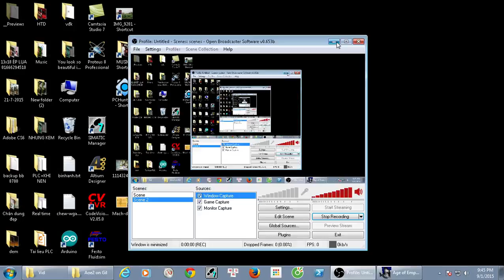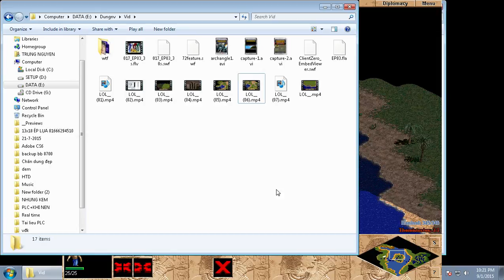AOE Campaign Learning Ascent of Egypt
The Foraging Campaign is the second Campaign of the Ascent of Egypt Learning Campaign. It is exclusive to Age of Empires and Rise of Rome. Just like its predecessor, this campaign focuses on teaching the player the overall concept of the game. In this case, the campaign focuses on developing a village in the Stone Age.
Scenario Instructions

Hunting has been good along the Nile for hundreds of years but growing numbers of hunters have depleted the wild game. Edible plants are alternative Food sources that can supplement or complement hunting. Hunters have reported berry bushes across the river to the east. Find these forage sites and collect food from them. Establish a significant village in this area by building a Granary, Storage Pit, and Dock.

Objectives
Build a Storage Pit.
Build a Granary.
Build a Dock.